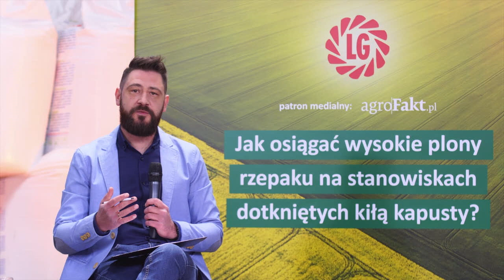Program Wyższych Plonów. Jak plonują odmiany kiłoodporne rzepaku?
Zastanawiacie się, czy odmiany kiłoodporne mają wpływ na ilość plonu? Czy jest ona mniejsza? A może niczym nie różni się od ilości plonu odmian nie posiadających rejestracji na kiłę kapusty?

LG Seeds posiada w swojej ofercie szereg odmian odpornych na choroby rzepaku, przede wszystkim na kiłę kapusty. Jedną z nich jest odmiana LG Scorpion. Jej odporność na specyficzne rasy kiły kapusty potwierdzają oficjalne badania Instytutu Ochrony Roślin-PIB w Poznaniu. Rzepak LG Scorpion cechuje się średniowczesnym terminem kwitnienia i dojrzewania, a także wybitną odpornością na pękanie łuszczyn.

Obejrzyj film i dowiedz się więcej o kiłoodpornych odmianach rzepaku oraz ich plonowaniu!